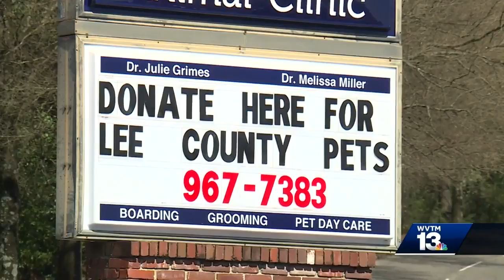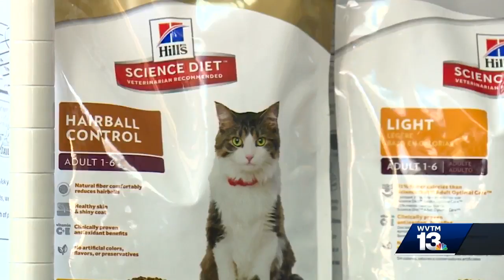Altadena Valley collecting donations for pets in storm’s path